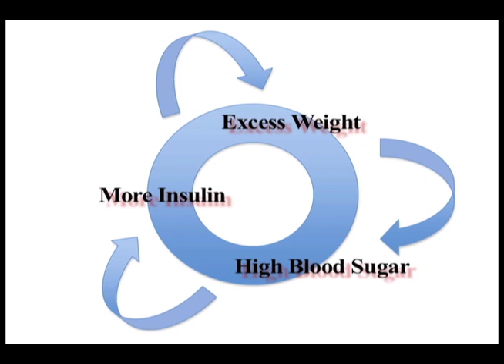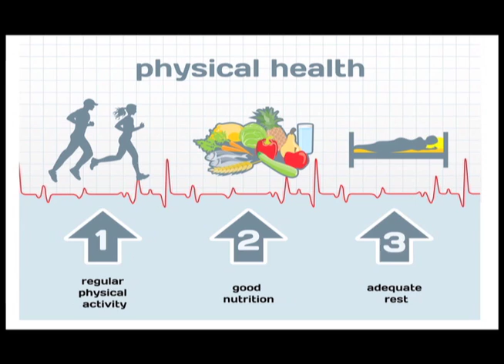Diabetes Series - How Insulin Harms Patients With Type 2 Diabetes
Insulin therapy in the obese type 2 diabetic is a disaster. It's like treating alcoholics with martinis! Insulin makes overweight patients gain more weight. This excess weight drives the blood sugar up even more. Then the doctor who started the regimen in the first place will—you guessed it—increase the insulin dose, which will—you can fill in the blank here—drive the blood sugar still higher. Before long, the patient is taking an obscene amount of insulin and doesn't have a prayer of controlling his or her ballooning weight.

At a recent orientation I was giving to patients arriving at the Whitaker Wellness clinic for our Back to Health Program, I asked the 45 patients in the room how many had type 2 diabetes and were using insulin. Seven raised their hands. I then asked how much weight they had gained since starting on insulin. Notice I did not ask them if they had gained weight—I asked how much. One man said he'd gained 25 pounds. Another estimated he'd put on 40. Others reported anywhere from 10 to 60 pounds, for an average increase of about 30 pounds.

If you have type 2 diabetes, you need to get a handle on it—and not with insulin therapy. Weight loss is essential, so cut out starches, sugars, and other high-glycemic carbohydrates; eat plenty of lean protein, vegetables, and fiber; and take a brisk, 10- to 15-minute walk after every meal. Nutritional supplements that enhance weight loss, help lower blood sugar, and protect against diabetic complications are also important.

For more information about the downside of insulin therapy and to find out how you can end the vicious cycle of insulin therapy,